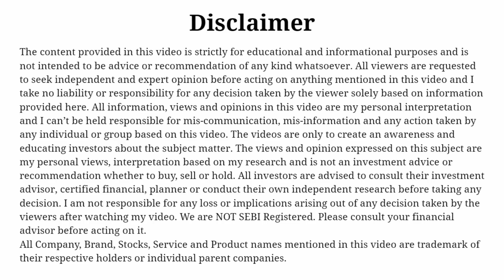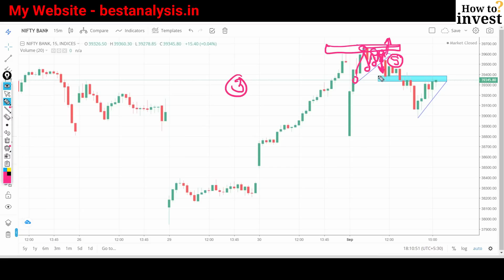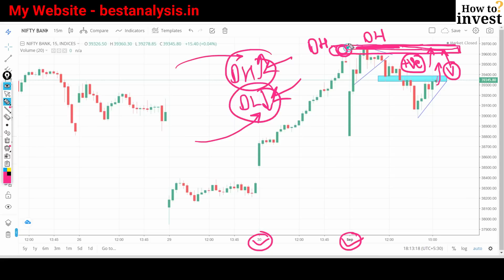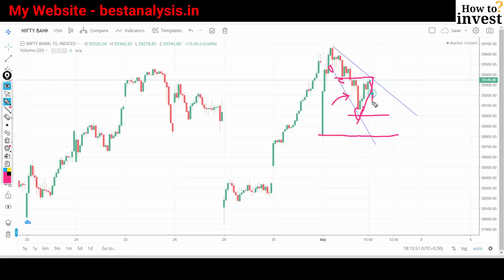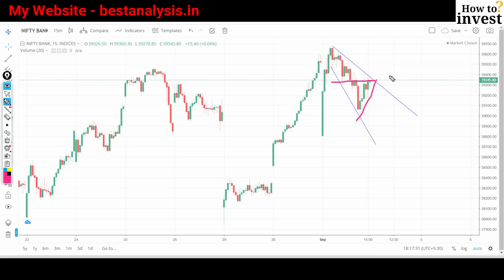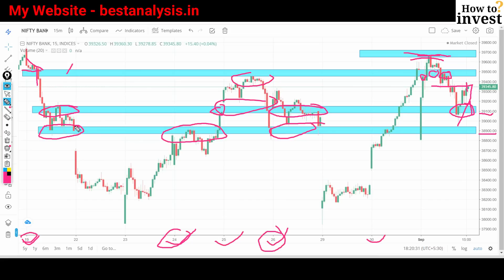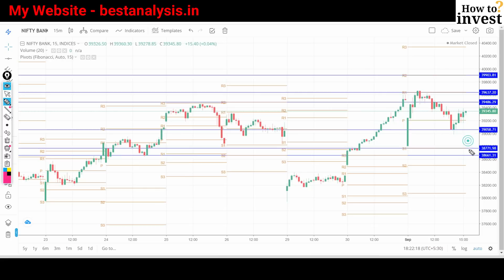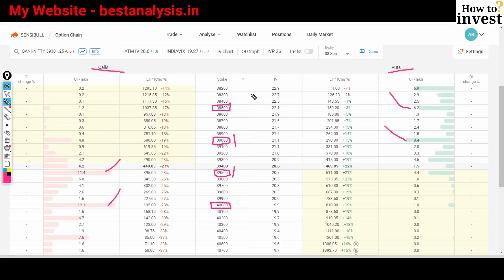Bank Nifty Tomorrow Prediction 2 September 2022